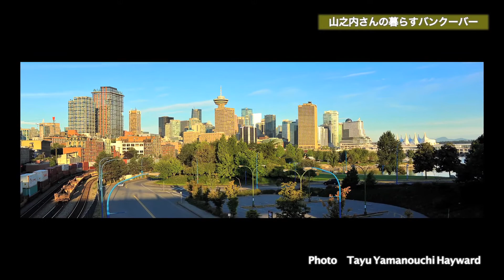英語通訳者・講師 山之内悦子 第３話 「人生に欠かすことのできない山形国際ドキュメンタリー映画祭」＃３６１ ６５歳 久万高原町出身・カナダ・バンクーバー在住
英語通訳者、山之内悦子。
カナダ・バンクーバーで暮らして３０数年。
大学などで通訳者養成プログラムの講師を務めるかたわら、山形国際ドキュメンタリー映画祭に、３０年にわたり通訳者として参加している。

＃　人生を語る
山形国際ドキュメンタリー映画祭、ここら30年欠かさず通ってきた理由というのは、すごい作品とすごい人たちに出会えるからです。自分の人生で出会った面白い人たちっていうのを、およそ7割くらいは山形つながりなんですよ。山形で出会った監督が紹介してくれた別の人がまた紹介してくれたと。本当、やはり類は友を呼ぶと言いますが、気が合う人がいっぱいいってるんですよね。教え子たちも、私が通訳、翻訳技術を教えてきた教え子たちも、何十人も今までボランティアとか、実際にプロとして、通訳者として雇われて山形映画祭に参加しています。やはり皆色んなものを持ち帰っています。だから、私の人生には決して欠かすことのできないのが山形国際ドキュメンタリー映画祭です。だから、通訳ができなくなってからも観客としてでも行きたいと思っています。

＃　STAFF
音楽　♪一期一会　キッサコ
ナレーション　永野彰子
タイトルCG　成瀬慧
イラスト　KOTA
音声　山内登美子
撮影・ディレクター　伊東英朗
制作・著作　南海放送